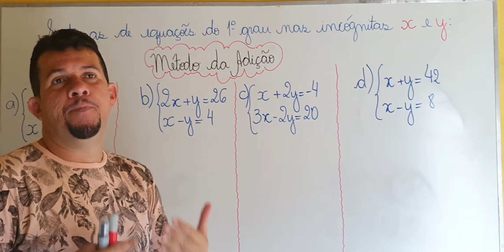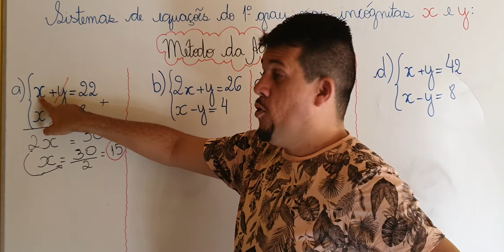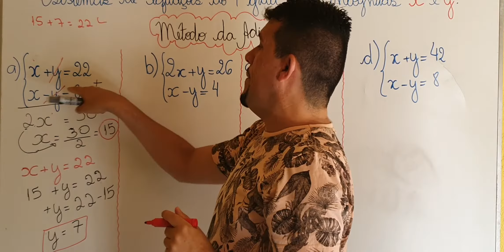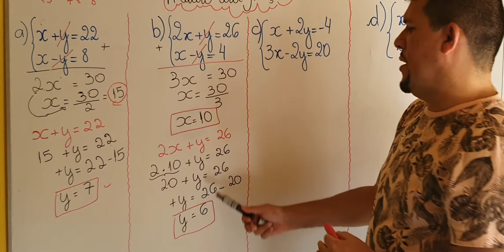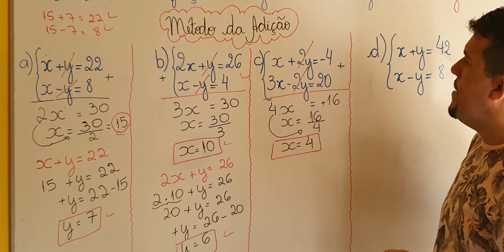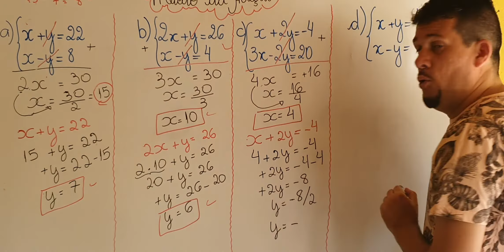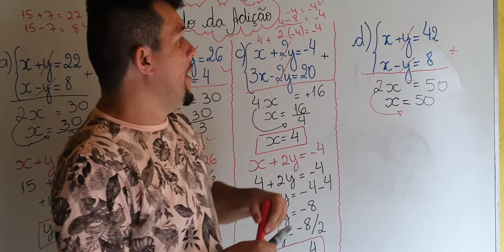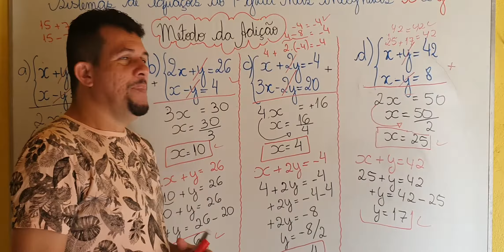SISTEMA DE EQUAÇÃO DO 1°GRAU - MÉTODO DA ADIÇÃO - PARTE 1